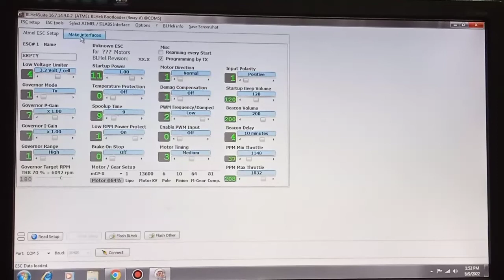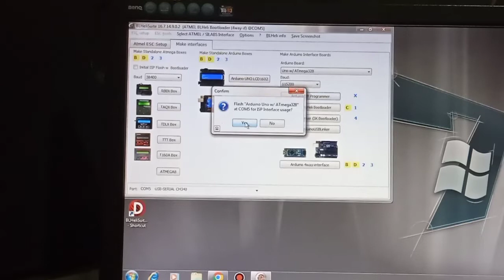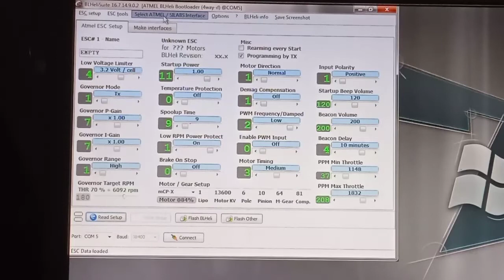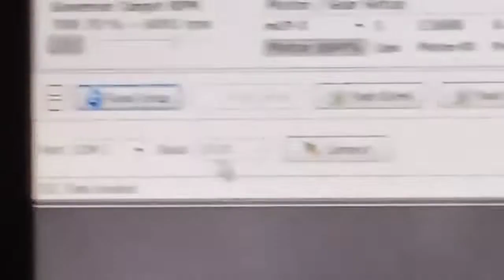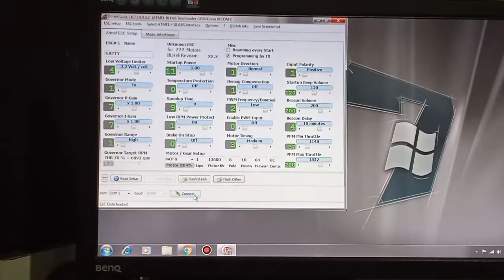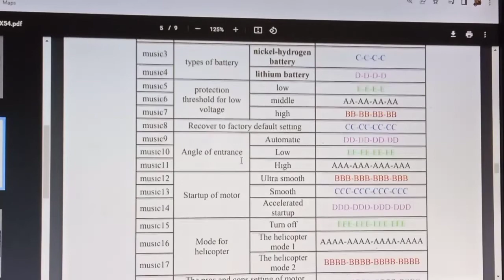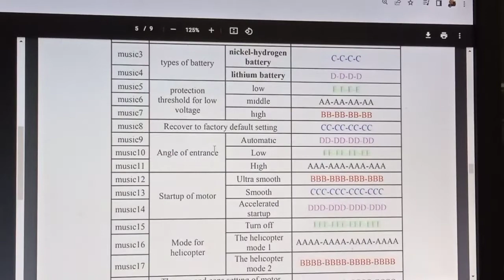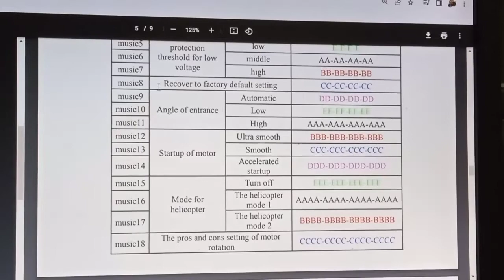Service ESC HobbyWings || Service ESC HobbyKing Matot